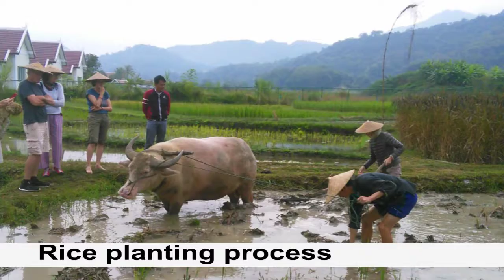Process of rice planting in Laos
One group of touristes to visit and learning how to plant the rice in the real field in Luangprabang province. the process begib the seed preparing until rice eating. Laos PDR